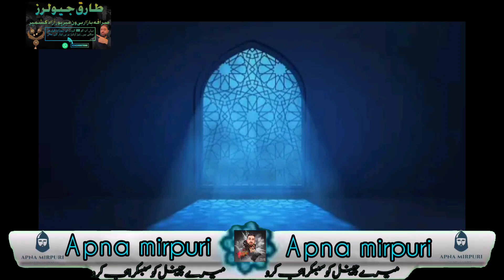Hazrat sulman k dilchsab waqia |Prophet story | One Islam Production Pak